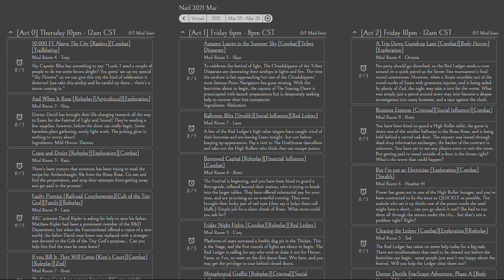Dead Man's Hand Mod Signup!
Mod Signup goes live tomorrow at 1:00pm CST!

and mods are visible on the event checkin screen

Can't wait to see you in Essex!